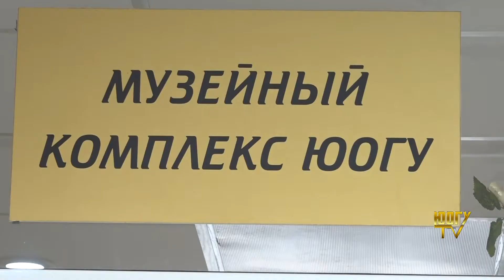Челæхсаты Маргез – ХИПУ-йы уазæг